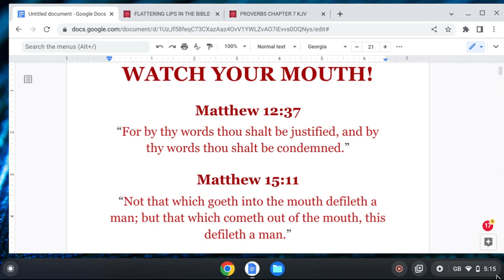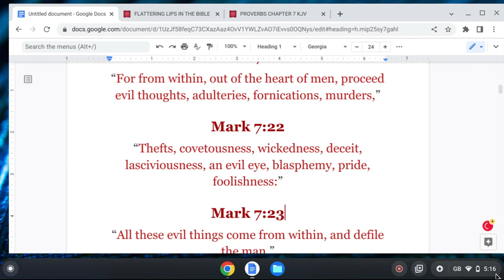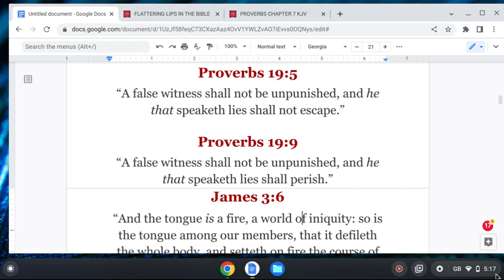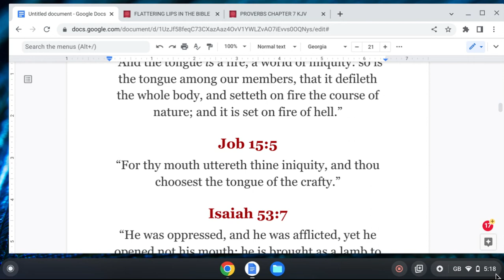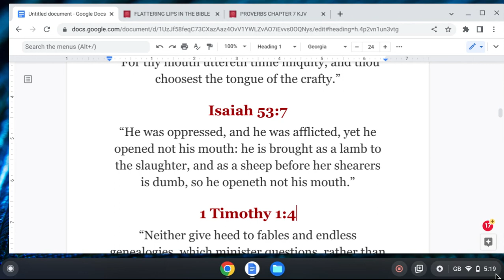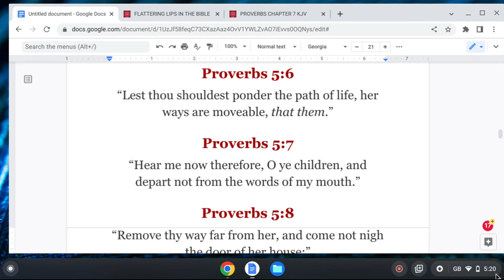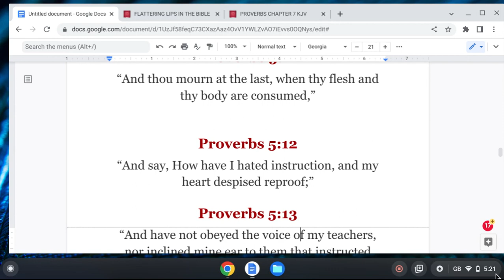Watch Your Mouth